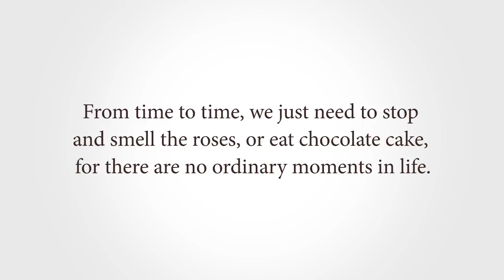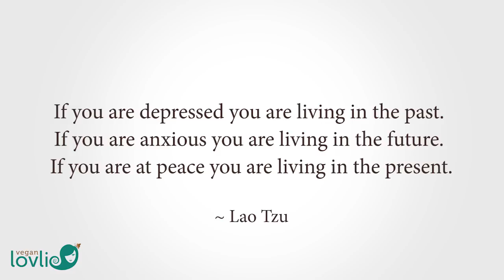Vegan Fudgey Chocolate Pumpkin Loaf Cake Recipe | Inspiration about Living in the Present Moment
✿ Veganlovlie Recipes / Vegan Chocolate Loaf Cake : A little different from the usual recipe video. In this one, I am sharing some thoughts and inspiration about living in the present moment as I make this vegan fudgey chocolate pumpkin loaf cake recipe.

For the post about living in the present moment, go

-- when we upload new recipes, cooking tips and other resources --

Teenuja (◕‿◕✿) + Kevin ⊂◉‿◉つ